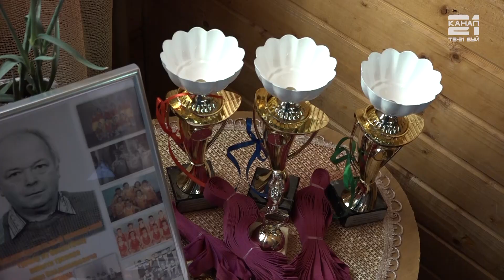Итоги XV турнира по баскетболу памяти Е.В.Кузина